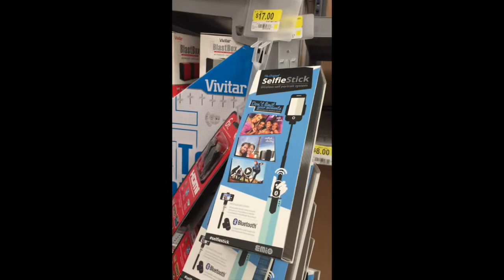SELFIE STICK?! - January 15, 2015 - TheKeiToLife Vlogs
T W I T T E R: @InfertileFiles
I N S T A G R A M: @TheInfertileFiles